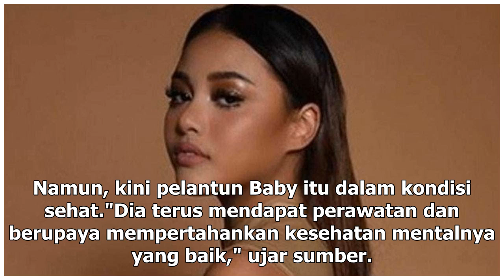Manis Studio | Justin Bieber Bakal Gelar Pesta Pernikahan - VIVA